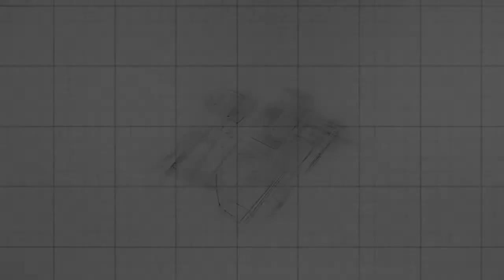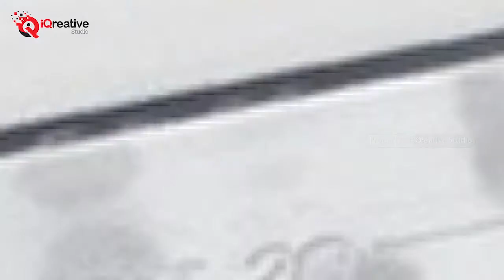Multi-Grater with Juicer & Egg Separator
Unboxing and review Multi-Grater with Juicer & Egg Separator, 5 in 1 Multi Grater, multipurpose kitchen helper, Shred, juice for lemons, limes and oranges, pour, measure, and separate, all parts conveniently store inside unit. Handy pour spout with graduated measurements in dry, liquid, metric and ounces, up to two half cup capacity.

Parutan Keju, parutan buah dan sayur, dengan perasan jeruk dan pemisah telur